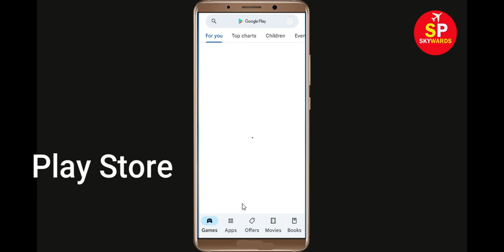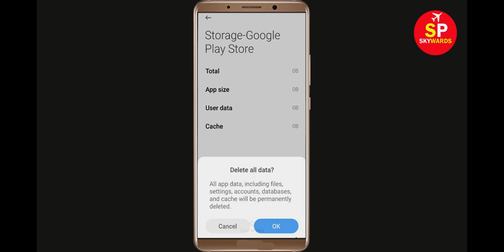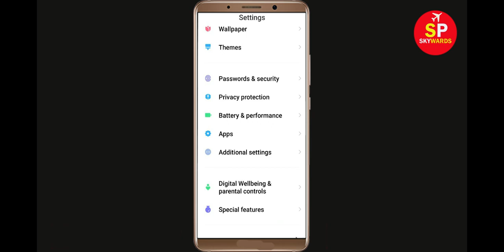How To Fix Can't Install Palette App Error In Google Play Store in Android - Can't Download App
How To Fix / Solve Can't Install Palette App Error In Google Play Store in Android - Can't Download App

If you are facing problem in Google Play store to Install and Download Palette App error on your mobile then you are at right place, i will show you How To Fix Can't Download Palette App Error On Paletteogle Play Store Android & Ios Mobile Phone. If you are facing same problem in your android phone it will help you to get rid of this problem. So, Lets Start to Fix Palette App downloading problem solutions.

Solve Can't Download AppsPalette
Paletteogle Play Store Error in Android